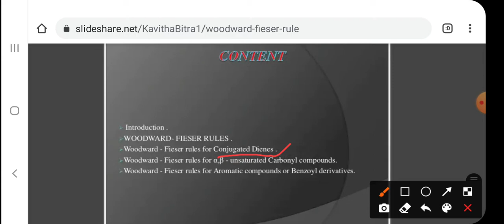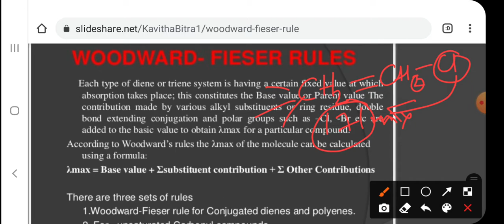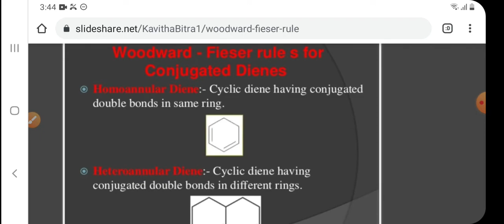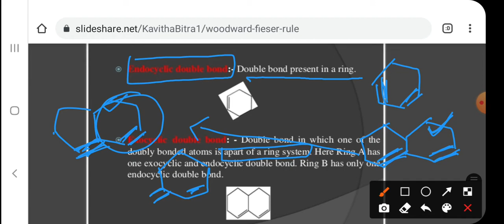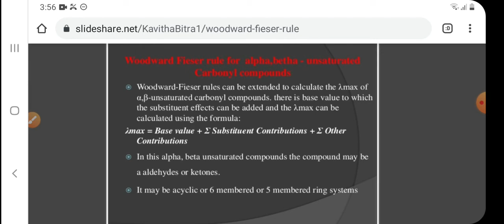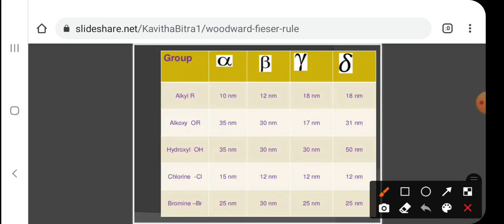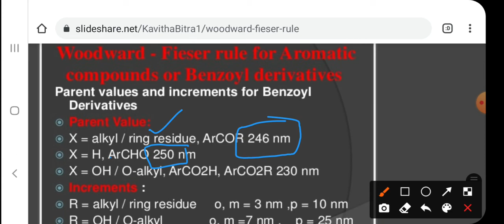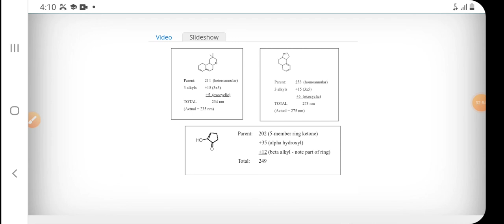Woodward-Fieser Rules by Murali Sir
Woodward's rules, named after Robert Burns Woodward and also known as Woodward–Fieser rules (for Louis Fieser) are several sets of empirically derived rules which attempt to predict the wavelength of the absorption maximum (λmax) in an ultraviolet–visible spectrum of a given compound.